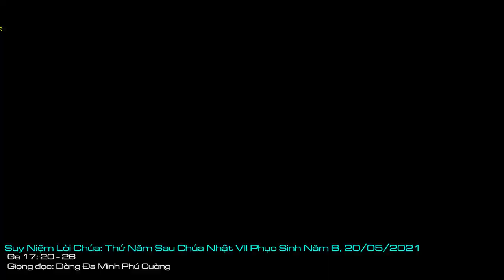Suy Niệm Lời Chúa: Thứ Năm Sau Chúa Nhật VII Phục Sinh - Năm B, 20/05/2021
Thứ Năm Sau Chúa Nhật VII Phục Sinh - Năm B: Xin Chúa cũng giúp cho tâm hồn chúng con luôn biết cởi mở để đón nhận sự hiện diện của Chúa trong cuộc sống và trong mọi sinh hoạt của chúng con.
Chúa Giêsu không những cầu nguyện cho các môn đệ, mà còn cầu cho tất cả chúng ta là những kẻ đã nghe lời giảng dạy của các ngài và của Giáo hội mà tin theo Chúa. Chúng ta có thể nhận ra điều đó trong Tin mừng hôm nay.
Chúa Giêsu cầu xin cho tất cả được sống trong tình yêu thương của Chúa: “Cha ở trong con và con ở trong Cha, để họ cũng ở trong chúng ta” (c. 21). Thiên Chúa đã ra điều luật: “Hãy yêu mến Thiên Chúa hết lòng, hết sức, hết linh hồn, hết trí khôn”, thì bây giờ Chúa Giêsu cầu nguyện để Thiên Chúa ban ơn cho chúng ta sống trọn vẹn điều luật ấy.
Chúa Giêsu cầu cho tất cả chúng ta được kết hợp với nhau và yêu thương nhau. Thật ra, đây chỉ là kết quả của lời cầu nguyện trước, vì nếu chúng ta kết hợp và yêu mến Thiên Chúa, thì chúng ta cũng phải kết hợp và yêu thương nhau. Mến Chúa, yêu người, không phải là một lề luật dựa trên lý luận, nhưng là một thực tại thiết yếu. Chúng ta không thể nói mình yêu mến Thiên Chúa mà lại không yêu thương lo lắng cho người khác, nhất là những người nghèo khổ, bất hạnh. Nói như thánh Gioan tông đồ: “Nếu ai nói mình yêu mến Thiên Chúa, mà lại ghét anh em, thì người ấy là kẻ nói dối, vì ai không yêu thương người anh em mà họ trông thấy, thì không thể yêu mến Thiên Chúa mà họ không trông thấy. Đây là điều răn chúng ta nhận được từ Ngài: ai yêu mến Thiên Chúa, thì cũng yêu thương anh em mình” (1Ga 4,20-21).
Chúa Giêsu cầu cho Giáo hội được hiệp nhất. Chúng ta cũng được nhắc nhở cầu nguyện cho sự hiệp nhất trong Giáo hội và cho sự hiệp nhất giữa các Kitô hữu, nhất là chúng ta cầu xin để có thái độ đối thoại và tôn trọng những giá trị của các tôn giáo khác.
Lạy Chúa, xin cho Lời Chúa hôm nay luôn giúp chúng con kết hợp với Chúa và với nhau trong tình thương. Xin Chúa cũng giúp cho tâm hồn chúng con luôn biết cởi mở để đón nhận sự hiện diện của Chúa trong cuộc sống và trong mọi sinh hoạt của chúng con. Amen.